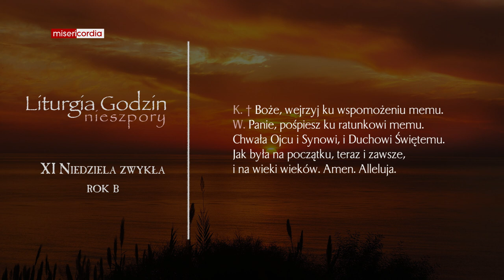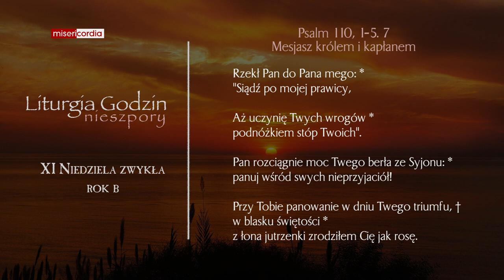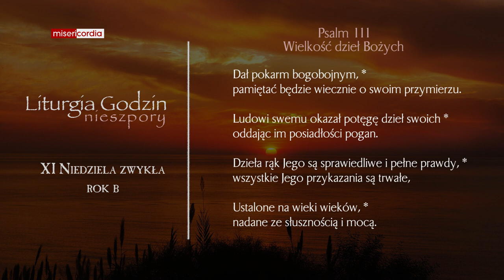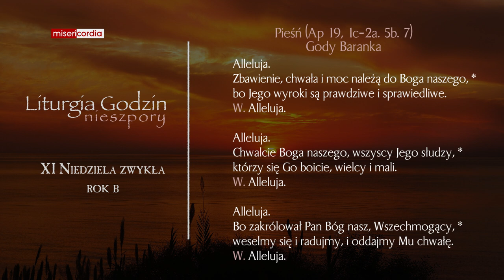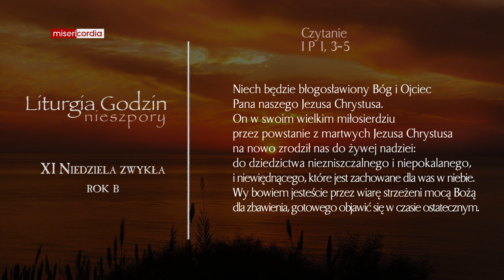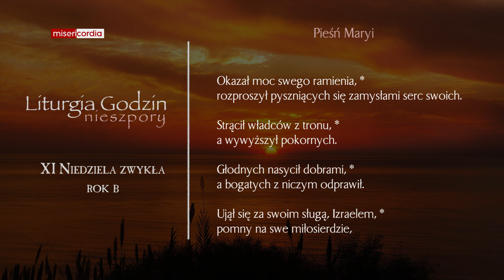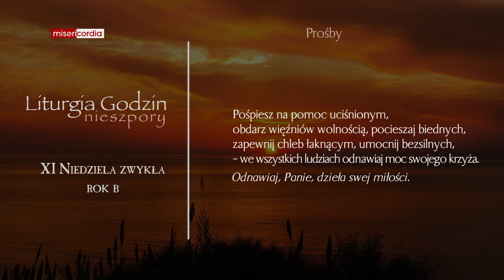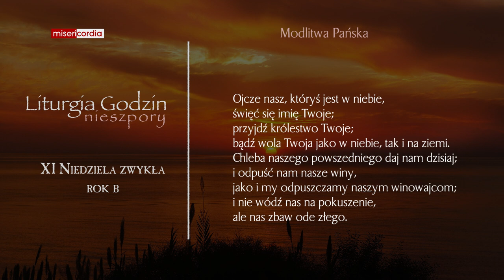Liturgia Godzin | II Nieszpory | XI Niedziela zwykła (rok B)